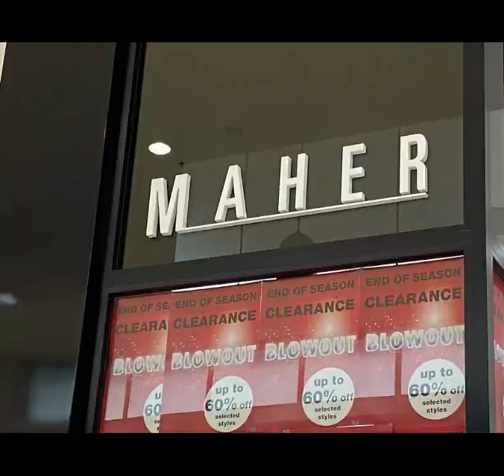Some Random Pics/Videos